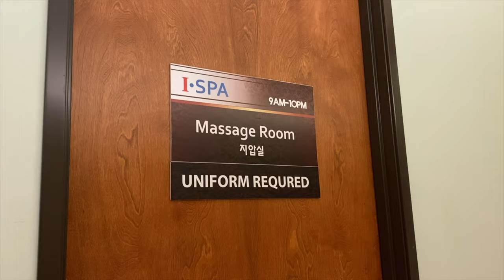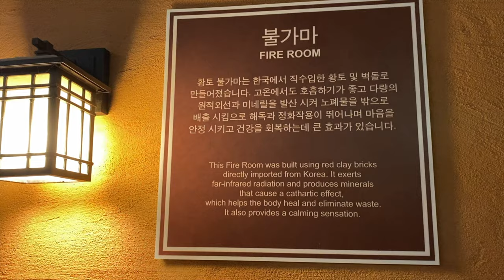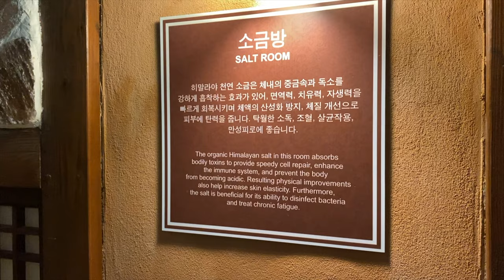iRViNE SAUNA & SPA (JJiM-JiL BANG) iSPA **A MUST**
AWESOME! iRViNE SAUNA & SPA (JJiM-JiL BANG) iSPA was so relaxing, what a way to celebrate 41 turns around the sun.
Definitely recommend doing that at lest 1 time for you NON SPA naked people.  We will definitely come back!

Irvine SPA offers five different specialized rooms "HOT" that each target specific health concerns
Fire Room
Red Clay Room
Salt Room
Forest Room
and Ice Room